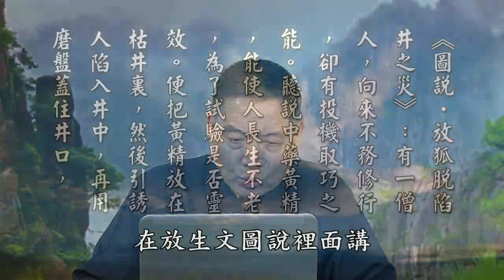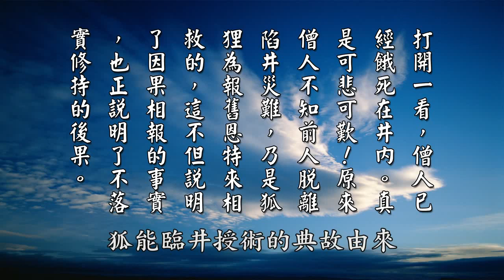黃警官_殺生因果故事118放狐脫陷阱之災